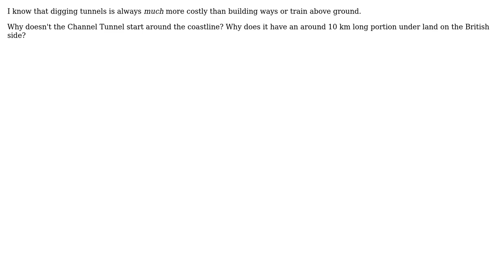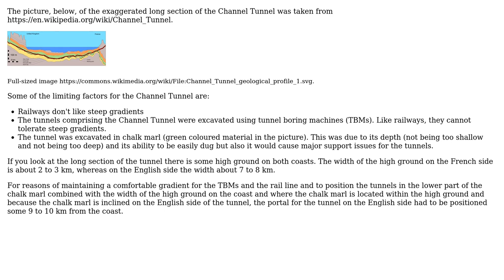Engineering: Why does the Channel Tunnel enter the ground around 10 km from the coast?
With thanks & praise to God, and with thanks to the many people who have made this project possible! You are responsible for your own actions.